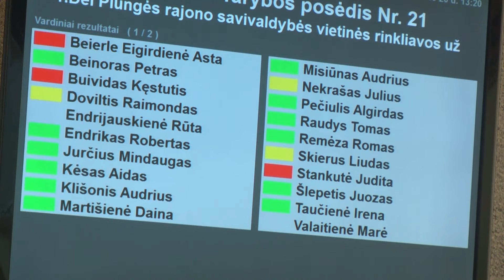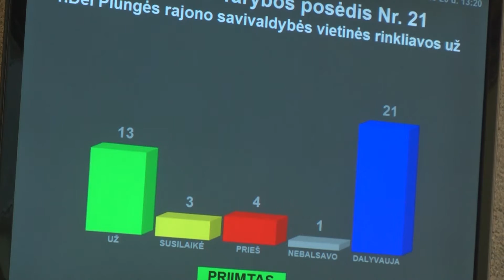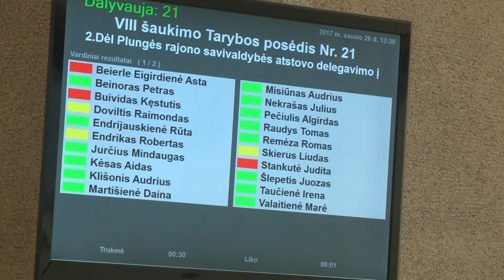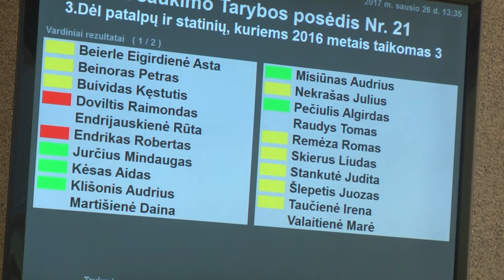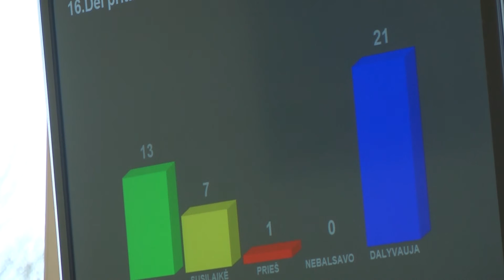Sausio 26 dieną įvyko 21 Plungės rajono savivaldybės tarybos posėdis.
Sausio 26 dieną įvyko 21 Plungės rajono savivaldybės tarybos posėdis. Jame buvo svarstomas 21 klausimas. Vietos ūkio ir ekologijos komiteto pirmininkas Tomas Raudys siūlė patvirtinti Plungės rajono savivaldybės vietinės rinkliavos už komunalinių atliekų surinkimą iš atliekų turėtojų ir atliekų tvarkymą dydžio nustatymo metodiką ir Plungės rajono savivaldybės vietinės rinkliavos už komunalinių atliekų surinkimą iš atliekų turėtojų ir atliekų tvarkymą nuostatus..